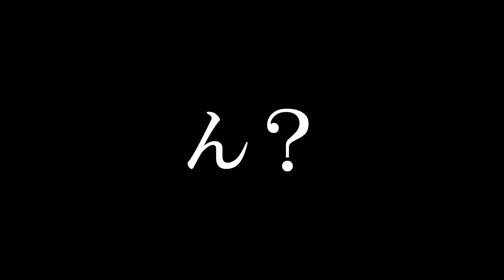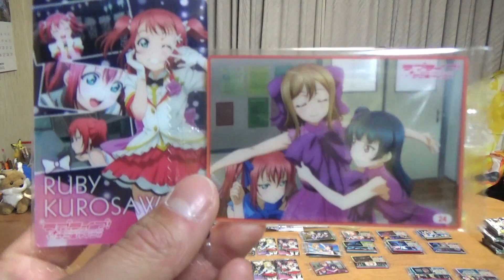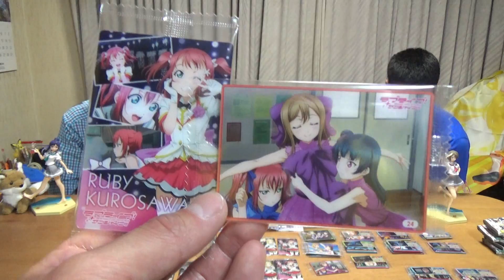【未公開シーン】第3弾100個開封の未公開シーンまとめてみました！